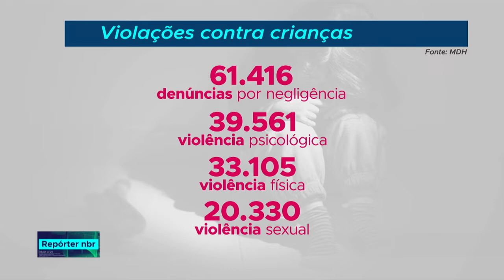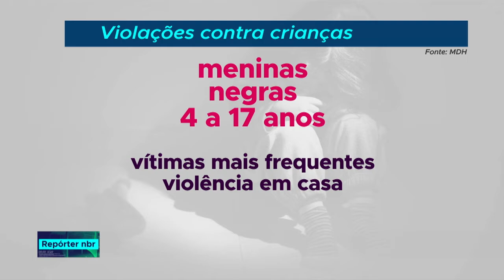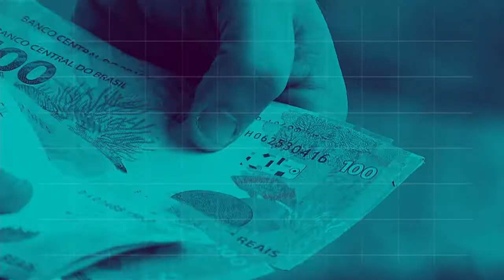REPÓRTER NBR 20h - 10 de outubro de 2018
Veja também:  Os ministérios do Trabalho e da Segurança Pública assinaram hoje um acordo de cooperação para estender aos brasileiros que estão encarcerados o acesso a plataforma Escola do Trabalhador.